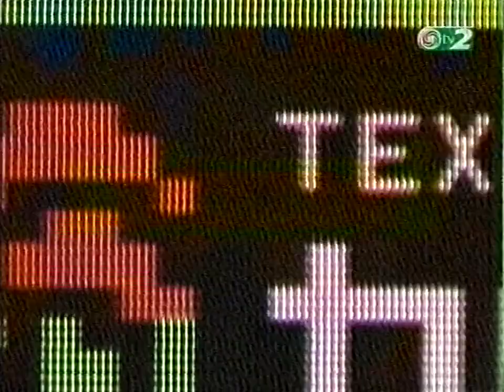TV2 reklám + ajánló 1998.10.03 21:55 körül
A TV2 csatornán sugárzott reklámblokk részlete a Tökéletes célpont és a Vérvonal című film között.

0:00 következik
0:10 TV2 születésnap
0:51 reklám ident
0:56 Sunlicht
1:26 Iglo halrudacskák
1:46 Sprite
2:16 Mobil 1
2:26 Sylvia